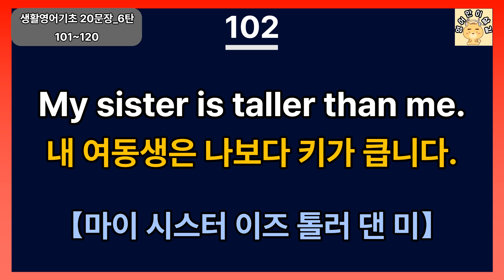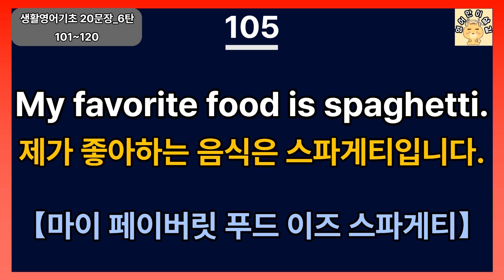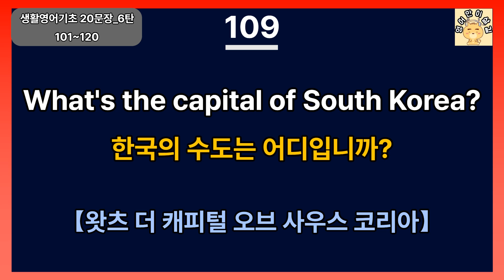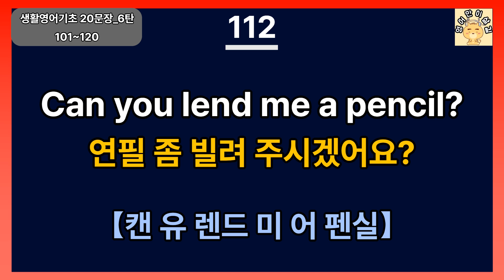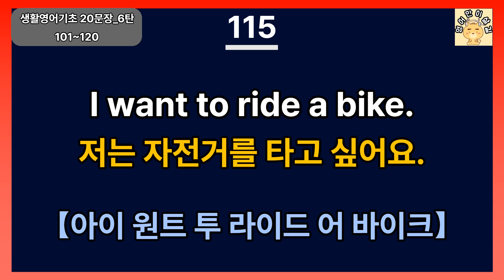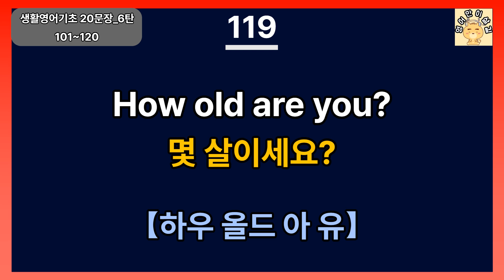[기초생활영어 20문장_#6] ┃No.101~120┃틀어만 놓으세요! ┃영어가 들려요!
기초생활영어 5탄 20문장을 소개합니다. 【No.101~120】(더보기를 눌러 주세요)

√ 외국인이 자주 사용하는 기초생활영어 입니다.
   매일 반복 듣기를 통해 원어민과 대화가 가능해 집니다.
   영상은 4번 반복 됩니다.

√ 외우지 마시고 듣기만 하세요!
   영어가 재미 있어 집니다. ^~^

√ 앞으로도 좋은 영상으로 찾아 뵙겠습니다.

영상제작은 Vrew 프로그램 이용하여 제작하였습니다.